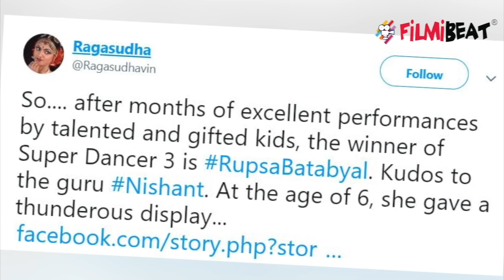Super Dancer Chapter 3: Shilpa Shetty kisses winner Rupsa Batabyal's feet | FilmiBeat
Shilpa Shetty kisses Super Dancer Chapter 3 winner Rupsa Batabyal's feet . The show is judged by Shilpa Shetty Kundra, Anurag Basu and Geeta Kapoor and hosted by Rithvik Dhanjani. Shilpa Shetty took to her Instagram page to congratulate Rupsa. She congratulated her and shared a story in which she is kissing Rupsa's feet.